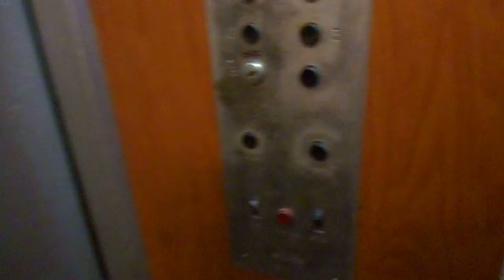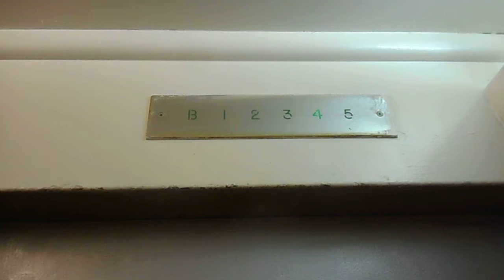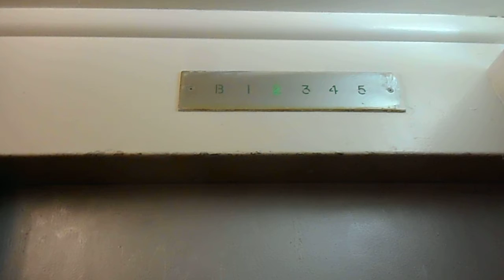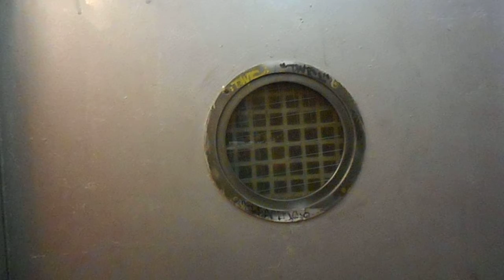AMAZING 1940's Armor Single Speed Traction Elevator At 141 West 41st Street In NYC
This is the AMAZING 1940's Armor single speed traction elevator at 141 West 41st Street in NYC.